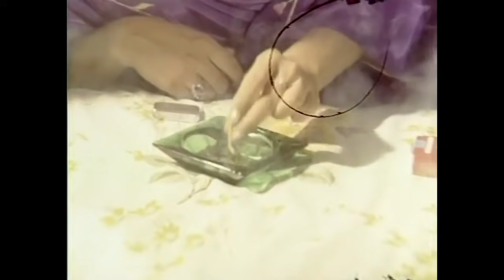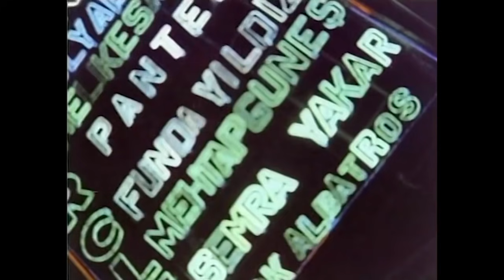Ben Sana Mecburum | Sadri Alışık Filmi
Filmde, ihanete uğrayan bir adamın intikam hikâyesi konu edilir. Beyoğlu’nda bir gazino işleten kabadayı Hasan, sevgilisi şarkıcı Leyla ile birlikte yaşamaktadır. Bir gün Murat isminde birine yardım eder. Murat’ı otele yerleştirir ve ona bir iş bulur. Bir gece Hasan’ı ziyaret etmek isteyen Murat, bir yanlış anlama sonucu Hasan’ın korumalarından dayak yer. Murat gözünü açtığında kendisini Hasan’ın evinde bulur. Hasan, Leyla'ya Murat'ın da kendileriyle beraber yaşayacağını söyler. Fakat Leyla bu durumdan rahatsız olur. Ertesi gün Hasan, eniştesinin işlediği bir suçu üzerine alıp hapse girer. Leyla’ya da Murat’ın göz kulak olmasını ister. Aynı evde kalan Leyla ile Murat bir süre sonra birbirlerine âşık olurlar. Hasan hapishanedeyken Bursa'ya kaçarlar. Ancak Hasan, hapisten çıktıktan sonra ikisinden de intikam alacaktır.

Yapımcı: Ülkü Erakalın
Yönetmen: Ülkü Erakalın
Senarist: Ülkü Erakalın
Tür: Melodram
Yapım Yılı: 1976
Oyuncular: Sadri Alışık, Meral Orhonsay, Aytaç Arman, Macit Flordun, Ayla Oranlı, Nubar Terziyan